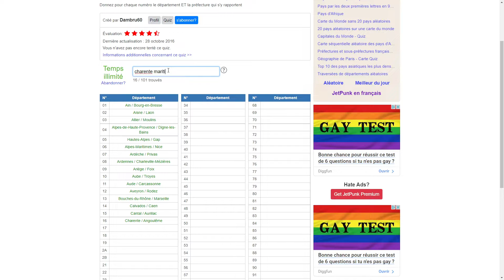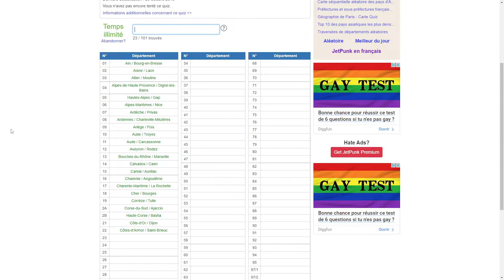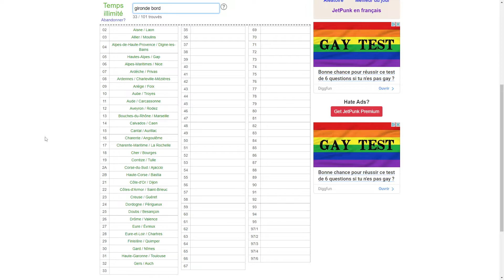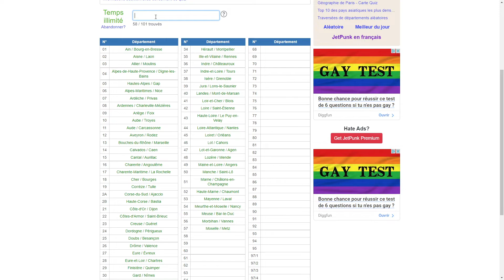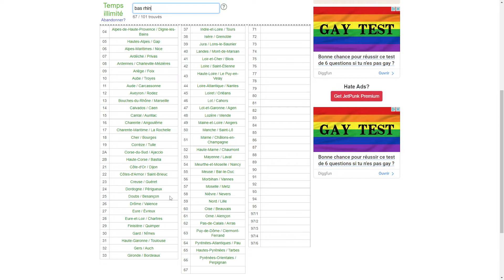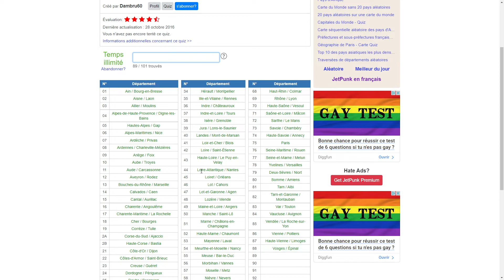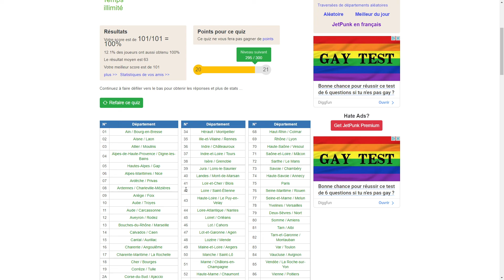JetPunk : Départements et Préfectures 100% !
Nouveauté : le MICRO ! spécialement pour cette vidéo !